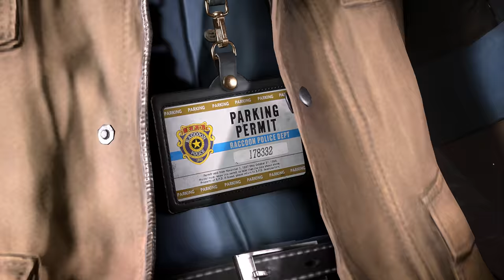Resident Evil 2 Remake mod Ada Party Dress outfit